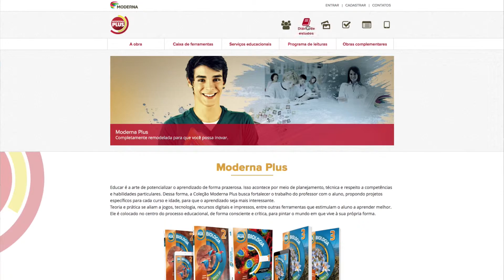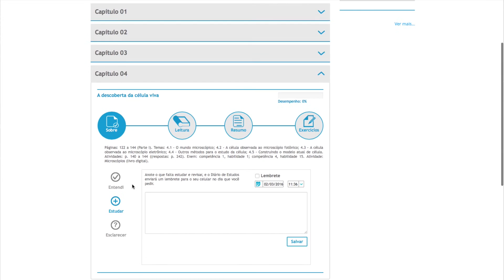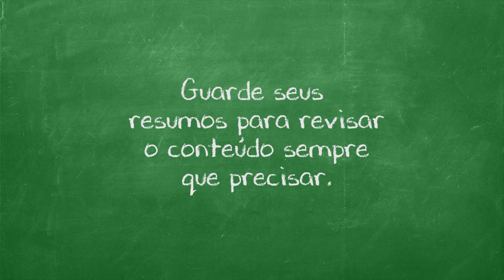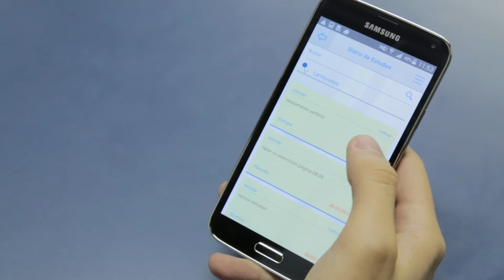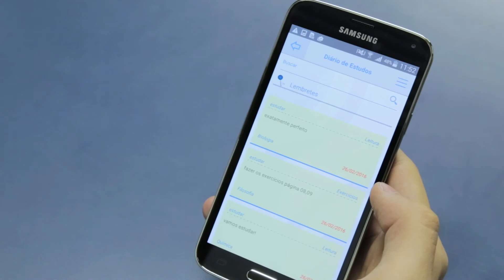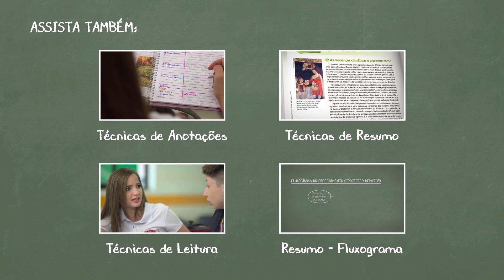Moderna Plus - Tutorial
Tutorial para ensinar o uso da ferramenta do Moderna Plus.